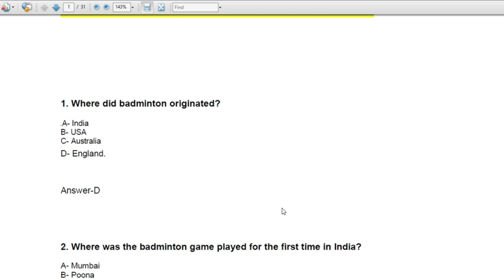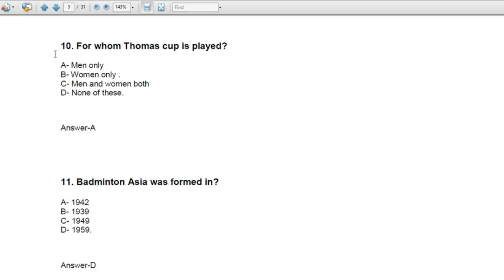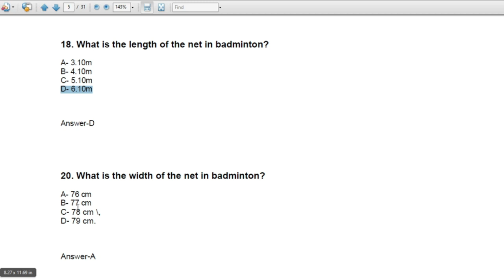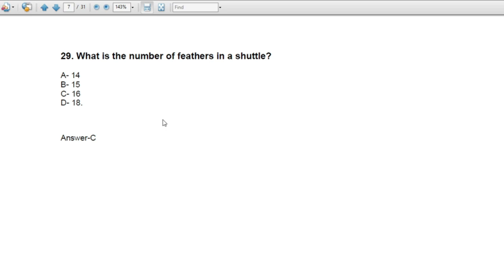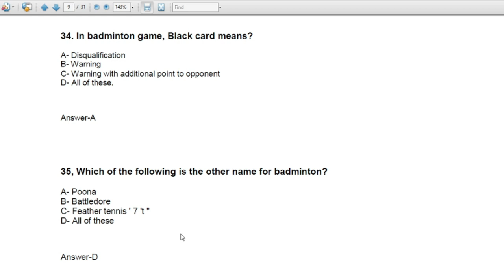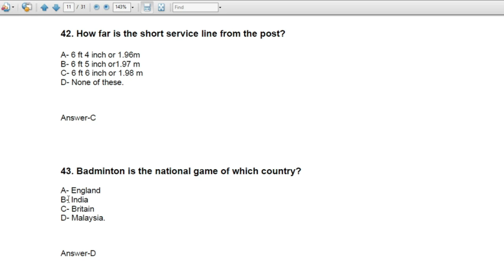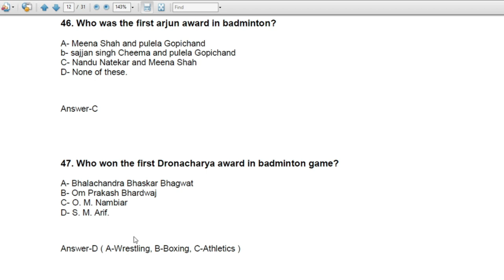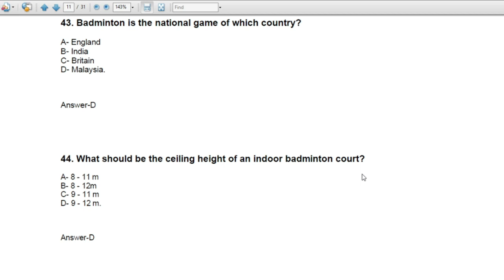Badminton MCQ with Answers || Badminton Related Questions & Answers || Physical Education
Given MCQ is related to Important Badminton Questions which is also relate to many upcoming Physical Education Exams & And those physical exams already done. So must watch this video.

Facebook the Physical Education Learning By DK Sir channel on WhatsApp

    Deepak K Mishra
            ( India )